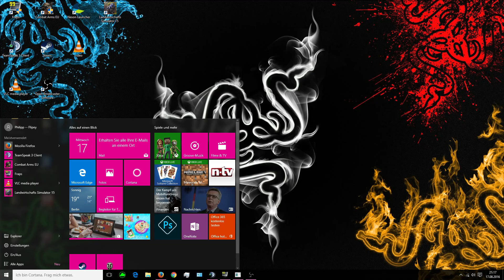SG50 Mal ausprobiert ;)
Immer die scheiß Elite - Moderator wo immer ein Rauswerfen  müssen ohne grund ;( wein man ein mal spass hat ..
sag mir mal bitte eure ehrliche antwort zu dem Videodas Wäre nett das ich weis was ich besser mächen könnte DANKE